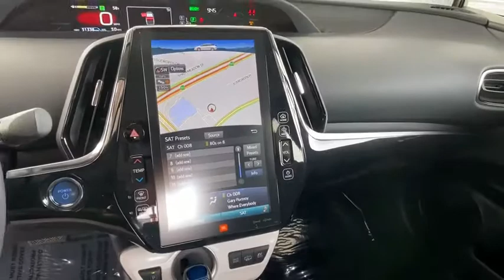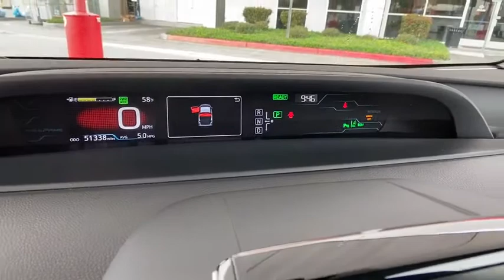2017 Toyota Prius_Prime at Puente Hills Toyota. Servicing Claremont, West Covina, Diamondbar, Rowlan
Used 2017 Toyota Prius_Prime available in City of Industry, California at Puente Hills Toyota. Servicing the Claremont, West Covina, Diamondbar, Rowland Heights, Hacienda Heights, La Puente, CA area.

Recent Arrival! Priced below KBB Fair Purchase Price! CARFAX One-Owner. Clean CARFAX. Certified. *TOYOTA CERTIFIED* *ONE OWNER CLEAN CARFAX* HOV STICKERS Prius Prime Advanced 1.8L 4-Cylinder DOHC 16V VVT-i Hypersonic Red ABS brakes Active Cruise Control Electronic Stability Control Emergency communication system Fog Lamps Heated door mirrors Heated Front Bucket Seats Heated front seats Illuminated entry Low tire pressure warning Remote keyless entry Traction control. Hypersonic Red 2017 Toyota Prius Prime Advanced FWD CVT 1.8L 4-Cylinder DOHC 16V VVT-ibrbr NO HAGGLE UPFRONT PRICING. ONE LOW PRICE. ONE GREAT DEAL!! Advertised price does not include government fees and taxes any finance charges dealer document processing charge of $85 for lease and $85 for purchase any electronic filing charges or any emission testing charge.brbrToyota Details:brbr * Powertrain Limited Warranty: 84 Month/100000 Mile (whichever comes first) from TCUV purchase datebr * Roadside Assistancebr * Warranty Deductible: $50br * 160 Point Inspection (for Toyota Certified Used Vehicles program) 174 Point Inspection (for Toyota Certified Used Hybrids program)br * Vehicle Historybr * Transferable Warrantybr * Limited Comprehensive Warranty: 12 Month/12000 Mile (whichever comes first) from certified purchase date. Roadside Assistance for 1 Year (for Toyota Certified Used Vehicles program) Limited Comprehensive Warranty: 12 Month/12000 Mile (whichever comes first) from certified purchase date. Battery Warranty 8 years/100000 miles (whichever comes first) from original date of first use when sold as new. Fuel Cell Vehicle Warranty 8 years/100000 mile (whichever comes first) on key fuel cell components. Roadside Assistance for 1 Year (for Toyota Certified Used Hybrids program)brbrAwards:br * 2017 KBB.com 10 Most Awarded Brands * 2017 KBB.com Best Resale Value Awardsbr***Every vehicle comes with a FREE Carfax Vehicle History Report!!*** *Advertised price does not include government fees and taxes any finance charges dealer document processing charge of $85 for lease and $85 for purchase any electronic filing charges or any emission testing charge.brbrReviews:br * Increased pure electric range to cover more of your commute; total range of approximately 600 miles; more interior space than previous Prius plug-in; standard 11.6-inch touchscreen dashboard interface. Source: Edmunds